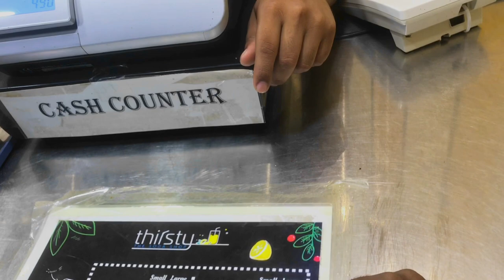AAJ TO MAZA AAGYA | ABDUL HANNAN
Soda treat from Usama Bhai ❤️‍🩹